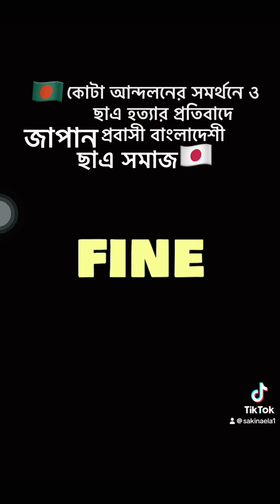কোটা আন্দলনের সমর্থনে ও ছাএ হত্যার প্রতিবাদে জাপান ছাএ সমাজ